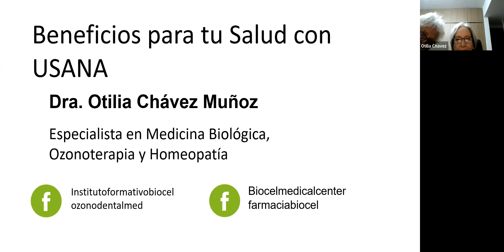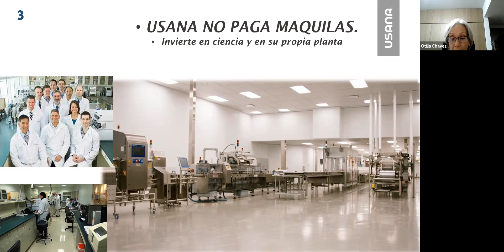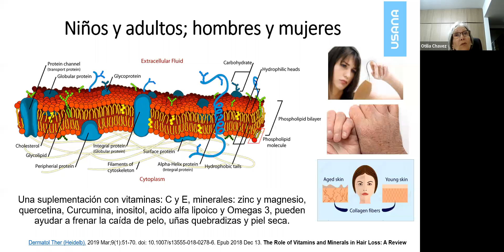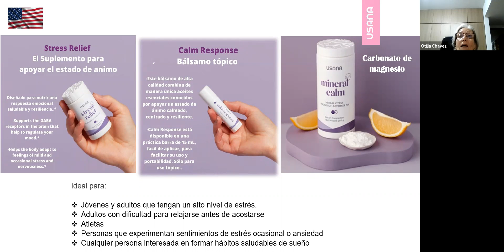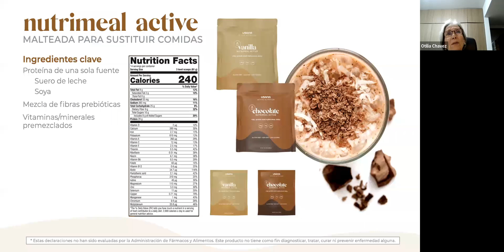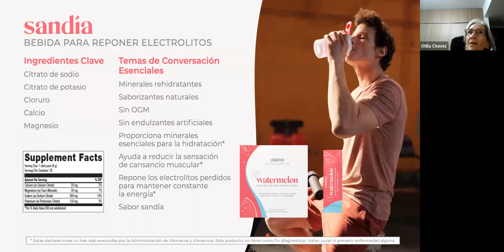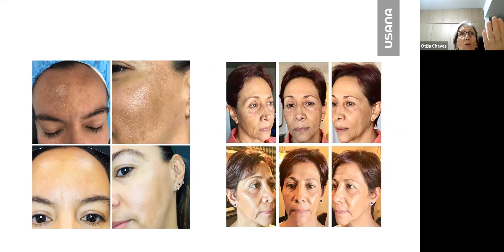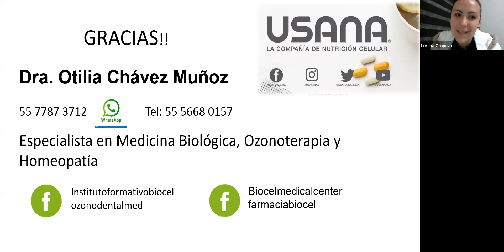211214 Productos USANA - Otilia Chávez